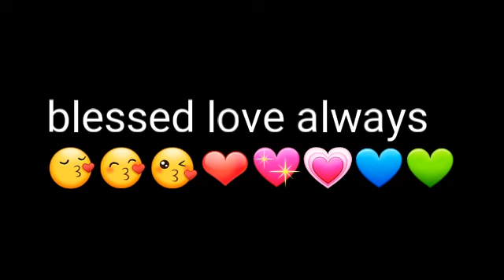Rimmel London Magni'Eyes Colour Edition Eyeshadow Palette Eye Look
HI beauties..so today I'll be Using this eyeshadow palette from Rimmel London to achieve this bronze eye look...hope you all enjoy...it's a bit Quiet in the video..
Bless love always😍😘😙😚